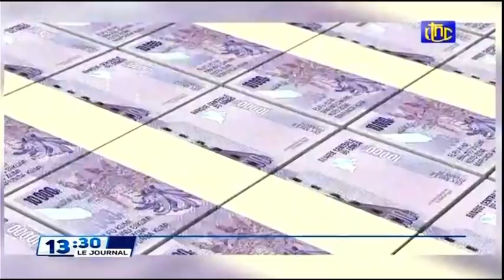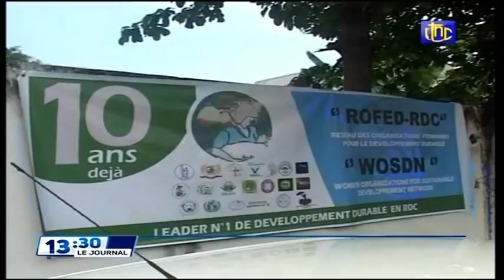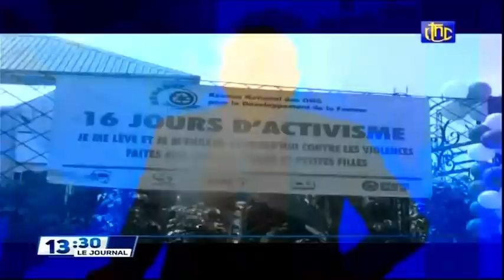🔴 DERNIER MINUTE : EN FIN LES EVEQUES DE LA CENCO DECIDE DE SOUTENIR LA GRAT- ET D'ALLER DE L'AVANT